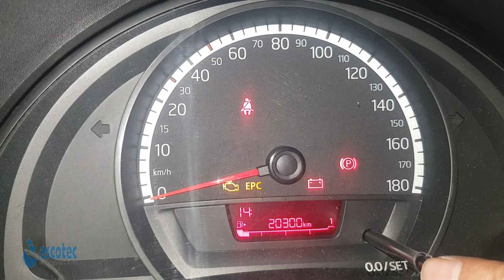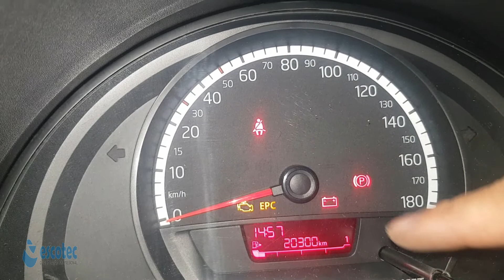Como acertar hora painel do carro ajustar hora do relogio do painel ajuste instrumentos do painel UP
Painel luzes do painel
Luz de neblina acesa – Farol auxiliar que ajuda em caso de pouca visibilidade sob chuva, neblina ou cerração
Alerta de mau funcionamento ou desativação da direção elétrica
Luz de neblina traseira – Farolete auxiliar para ampliar a visibilidade do veículo sob chuva, neblina ou cerração
Baixo nível de água no limpador de para-brisa
Aviso de desgaste de pastilhas de freio – recomendando a troca
Controle de cruzeiro ativado
Luzes de direção
Sensor de chuva e/ou crepuscular ligados
Modo Inverno – geralmente associado com a transmissão automática, reduzindo o torque nas rodas para evitar patinação
Indicador de informação
Plugue do pré-aquecimento da vela incandescente em motores diesel
Aviso de congelamento
Aviso de interruptor de ignição
Chave presencial fora do veículo
Chave presencial com bateria fraca
Luz de alerta
Pressione o pedal de embreagem (alguns carros manuais apresentam este aviso)
Pressione o pedal de freio (carros automáticos e automatizados apresentam este aviso)
Aviso de bloqueio da direção
Farol com facho alto ligado
Baixa pressão dos pneus (agora comum em muitos carros brasileiros)
Lanternas ligadas
Falha nas luzes exteriores do veículo
Alerta de falha em luzes de freio
Alerta de filtro de partículas em carros diesel
Alerta de engate do reboque
Alerta de falha na suspensão pneumática
Alerta de manutenção de faixa – apenas alguns carros mais modernos possuem essa tecnologia
Alerta de mau funcionamento do catalisador
Alerta de cinto de segurança desatado – hoje está presente em praticamente todos os carros
Freio de estacionamento acionado
Alerta de baixo nível de carga ou defeito na bateria e/ou alternador
Sensor de estacionamento ativo
Aviso de serviço de manutenção – geralmente ativa quando a programação de revisão se aproxima
Farol com facho adaptativo – Também conhecido como HID, ajusta os fachos alto e baixo de acordo com o trânsito
Controle de ajuste de facho do farol – trata-se da regulagem de altura elétrica ou adaptativa
Alerta de aerofólio móvel ativado
Alerta de capota móvel acionada com o carro em movimento
Alerta do airbag – Ao dar a partida é normal, mas durante o funcionamento do carro, indica problemas
Alerta de freio de estacionamento manual acionado
Presença de água no filtro de combustível
Airbag desativado – Próprio para quando se desliga do dispositivo ao colocar cadeira infantil no banco do passageiro
Falha mecânica
Farol em faixo baixo
Filtro de ar sujo
Modo de economia ativado
Controle eletrônico de descida – geralmente atribuído a picapes e utilitários esportivos mais completos
Alerta de temperatura da água
Alerta de mau funcionamento do ABS
Aviso de filtro de combustível
Alerta de portas abertas
Alerta de capô aberto
Baixo nível de combustível (reserva)
Aviso de problemas com câmbio automático
Limitador de velocidade
Alerta dos amortecedores da suspensão
Alerta de baixa pressão do óleo
Desembaçador do para-brisa
Alerta de tampa do porta-malas aberta
Controle de estabilidade desligado
Sensor de chuva ativado
Aviso de problemas com motor e/ou injeção eletrônica
Desembaçador do vidro traseiro
Limpador do para-brisa em modo automático

Grupo Bueno de formação profissional
Formação profissional grupo Bueno
Qualificação profissional Escotec
Escotec vídeo aula